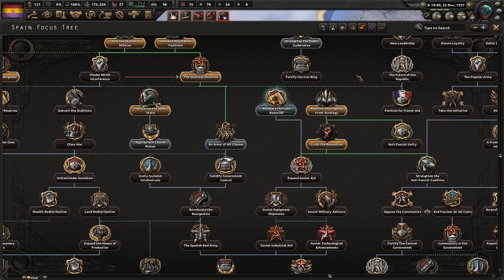On the Winning Side! - Hoi 4 Multiplayer Collaboration FT. Doonhamer Gaming, TakkieSenpai #3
Doonhamer Gaming, TakkieSenpai, and I have decided to embark on a world adventure to bring communism (the correct type) to all! Workers will be liberated, China will be whole, and the USSR will lead all to glory! We hope you enjoy!

Mods Used: Player-led Peace Conferences